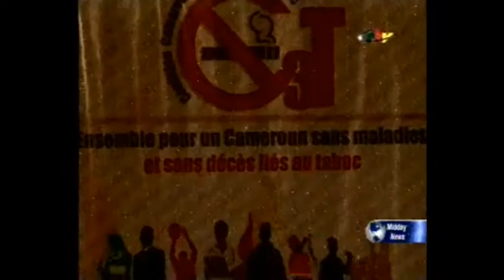CAMEROUN: LES SÉNATEURS A L'ECOLE DU GATS ET DES MÉFAITS DU TABAGISME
Dans le souci d’informer, de sensibiliser et de renforcer le plaidoyer auprès des parlementaires sur les méfaits du tabagisme et la nécessité d’adopter une loi nationale antitabac, il s’est tenu le 11 Juin 2015, à l’Hôtel Jouvence 2000 de Yaoundé, une réunion d’information et de sensibilisation des Sénateurs sur le contrôle du tabac au Cameroun.,
Initiée par le  sénateur Henri NGALLI NGOUA, « Champion » en matière de lutte antitabac au Cameroun avec le soutien de Campaign for tobacco free kids (CTFK), cette rencontre avait pour objectif, d’obtenir le soutien des Sénateurs de la Commission de la Production et des échanges, pour le suivi et l'aboutissement d'une loi nationale antitabac conforme à la CCLAT au Cameroun.